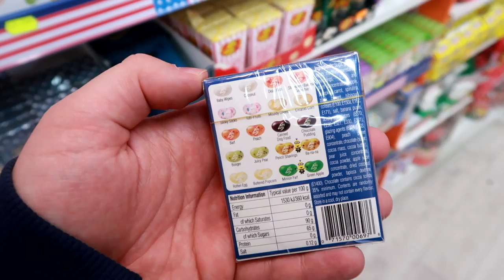Shopping at Candy Zone, Oxford Street VLOG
MJ and Claire checked out Candy Zone on Oxford Street to see what types of American food stuffs they had on offer!